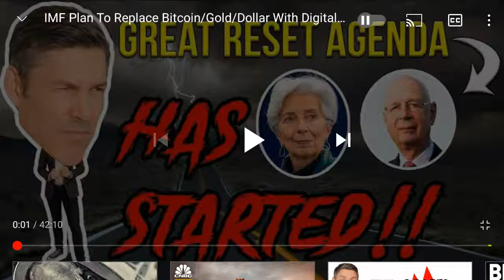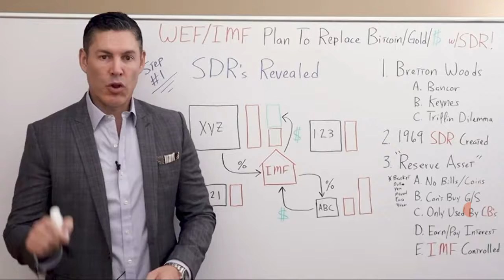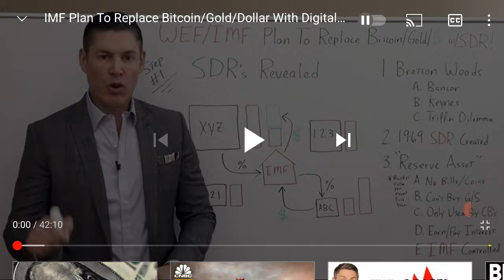THE PLAN FOR THE MARK OF THE BEAST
REVELATION 19:10 T SPIRIT OF PROPHECYHE